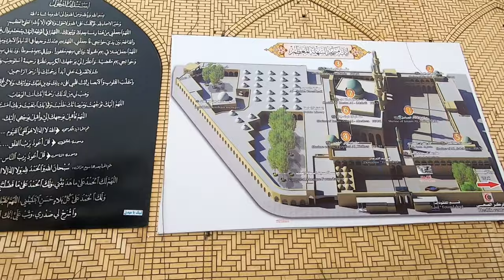Ziyarat of Al Hannanah, Kumail ibn ziyad & Al Sahlah Mosque, Iraq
If there is anything you want me to cover then do let me know.

🇮🇳🇮🇳JAI HIND🇮🇳🇮🇳